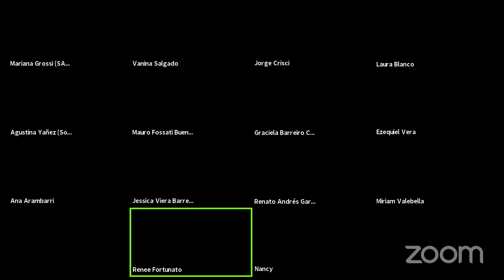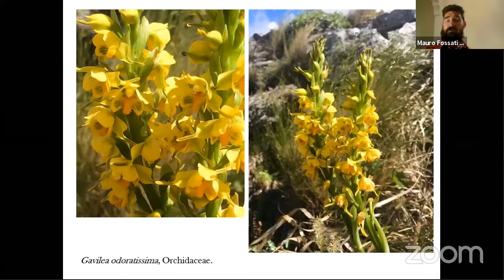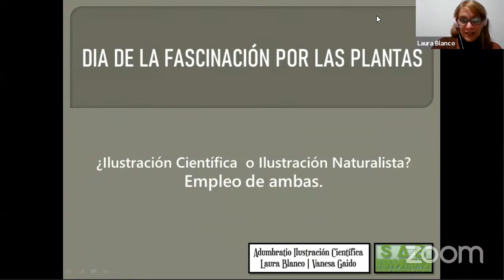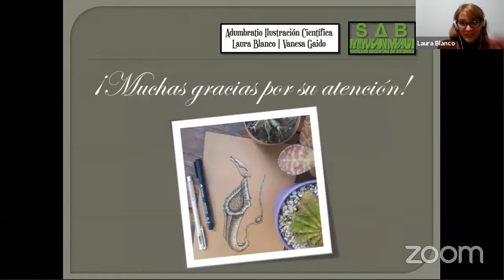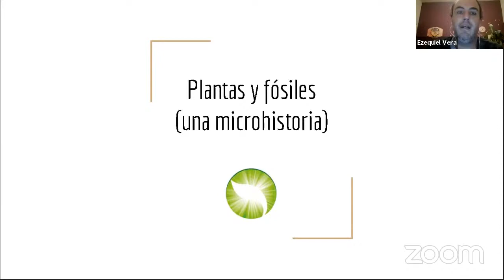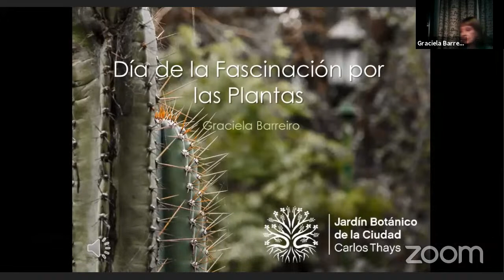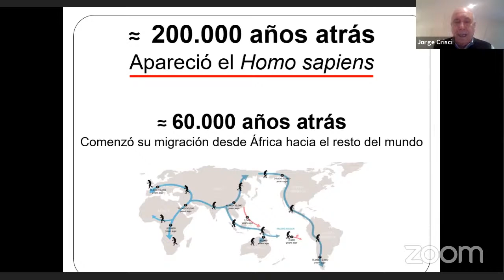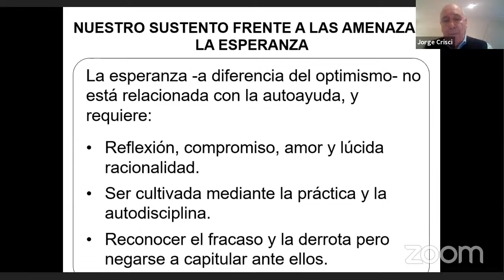Día de la Fascinación por las Plantas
Celebración del día internacional de la fascinación por las plantas. Destacadas personalidades del mundo de la botánica nos contaron por qué les fascinan las plantas y nor brindaron sus diversas miradas sobre el maravilloso mundo vegetal.

0:00 Bienvenida
3:35 Mauro Fossati
23:50 Laura Blanco
36:20 Federico Castia
47:25 Ezequiel Vera
1:00:00 Graciela Barreiro
1:09:25 Jorge Crisci
1:30:00 Preguntas

Nuestros invitados:

Jorge Crisci
Investigador Superior CONICET
Profesor Emérito de la Universidad Nacional de La Plata (UNLP)
Miembro de la Academia Nacional De Ciencias y Académico de Número de la Academia Nacional de Agronomía y Veterinaria

Graciela Barreiro
Directora del Jardín Botánico Carlos Thays
Ingeniera Agrónoma de la Universidad Nacional de Buenos Aires, Magister en Gestión Ambiental de la Universidad Nacional de San Martín, con estudios de posgrado en Etnobotánica (Universidad Nacional de Córdoba) y Comunicación (Fundación del Sur/CAECE).
Dirige el Jardín Botánico de la Ciudad “Carlos Thays” desde diciembre de 2009.

Federico Javier Castía
Guardaparque del Ministerio de ecología y Recursos Naturales Renovables de Misiones - (Parque Provincial Moconá).

Mauro Fossati
Referente técnico de la OPDS en el sudoeste. Acompañamiento y seguimiento de proyectos a desarrollar en territorio. base en sudoeste para posibles fiscalizaciones y seguimiento de planes de manejo de bosques. Desarrollo de viveros proyectados para la provincia (chasico-bahía blanca).

Ezequiel Vera
Paleobotánico investigador de Conicet en el Museo Argentino de Ciencias Naturales "Bernardino Rivadavia".
Jefe de Trabajos prácticos en el área de Paleontología de la Facultad de Ciencias Exactas y Naturales (UBA).

Laura Blanco y Vanesa Gaido
Ilustradoras de Adumbratio Ilustración Científica y Naturalista.

La Sociedad Argentina de Botánica es una Organización sin fines de lucro en constante crecimiento que agrupa a biólogos, agrónomos, naturalistas y aficionados por las plantas de Argentina y Sudamérica.

Organizamos actividades relacionadas con la botánica (charlas, talleres, cursos) y publicamos 4 volúmenes anuales de la revista científica titulada “Boletín de la Sociedad Argentina de Botánica”. Cada dos años organizamos el Congreso más importante para los botánicos del país, las “Jornadas Argentinas de Botánica”.

¡Formá parte de nuestra comunidad! Asociate en la web